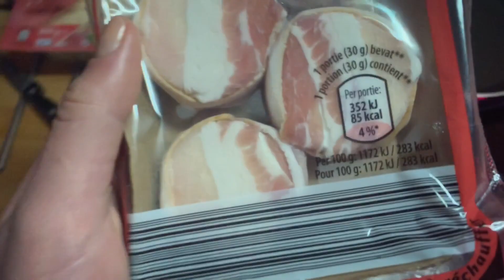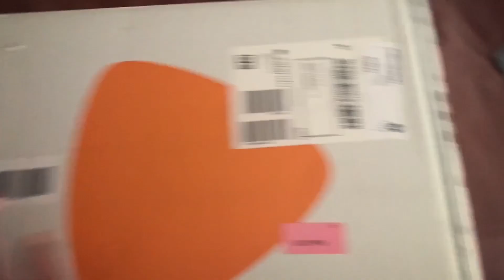UNBOXING ROPA NUEVA + DESAYUNO KETO - El diario de Danielle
Canal Principal: Danielle De Smet

Gracias por ser uno de los primeros suscriptores y acompañarme en esta aventura llamada VIDA!